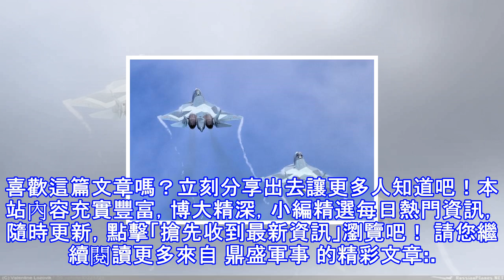蘇-57戰鬥機憑一優勢讓對手心虛，俄羅斯2018年將裝備三架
原標題：蘇-57戰鬥機憑一優勢讓對手心虛，俄羅斯2018年將裝備三架 11月29日聯邦委員會防務與安全委員會主席邦加雷夫告訴記者說，俄羅斯武裝力量將在2018年裝備蘇-57隱身戰鬥機。它於2010年1月29日首飛，以前的編號為T-50，是一款單人單座雙發重型隱身戰鬥機。計劃第一批將有12架飛機，但明年可能只能拿到三架。 (adsbygoogle = window.adsbygoogle || []).push({}); 蘇-57戰鬥機使用了基於碳纖維的複合材料，加上該機採用了獨創的全動垂尾技術，機翼後掠角更大，機翼更薄保證了對雷達波的低可探測性。 各種現代化的設計讓蘇-57戰鬥機具備超音速巡航...